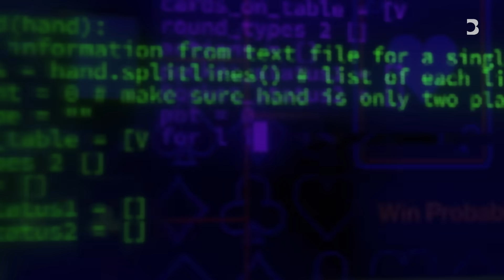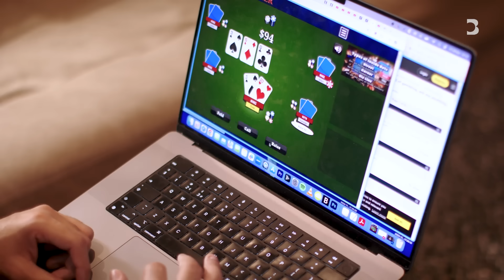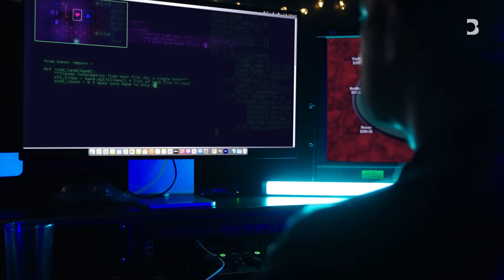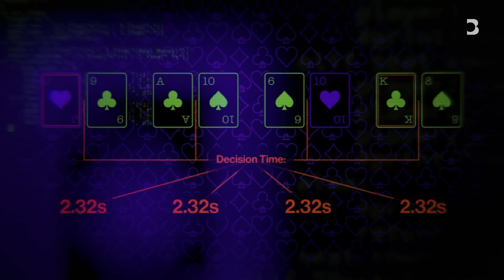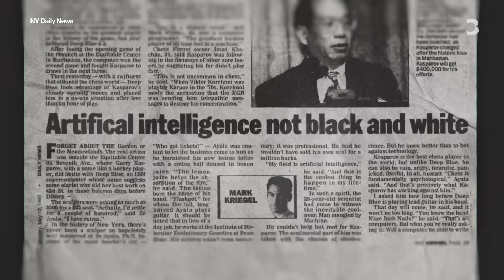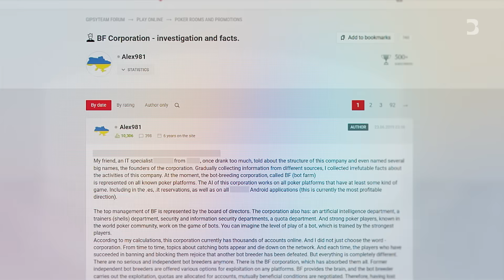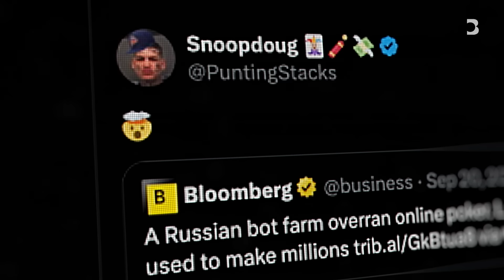How a Russian Bot Army Is Taking Over Online Poker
Computers have outplayed humans in chess and Go for decades. But poker was long considered unhackable—until bots from Russia and elsewhere got in the game.

Read more about the Russian bot army that conquered online poker on Bloomberg

00:00 - Bots infiltrate online poker
01:22 - The ‘Moneymaker Effect’
02:03 - How Bots work
03:47 - Why policing bots is so hard
04:32 - AI and Poker
05:32 - BotFarm Corporation
07:38 - Bot Farm model
08:11 - Poker’s dirty secret

Visit our partner channel Bloomberg News for global news and insight in an instant.